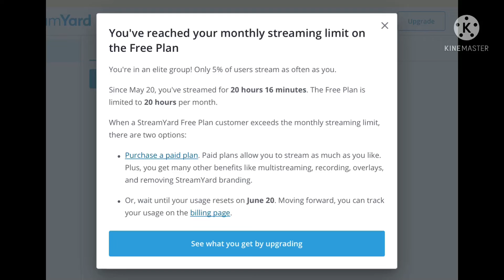Why Streamyard?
I Reached My Damn Monthly Streaming Limit On The Free Plan For No Reason!